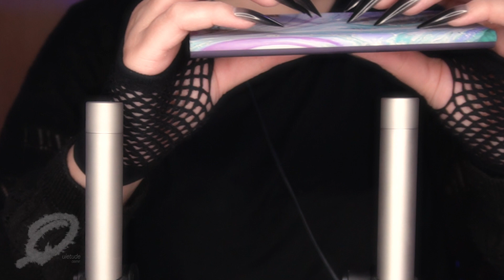ASMR Tapping You To Sleep - Brain Melting Tapping ( No Talking )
Hi! In this video ASMR Tapping You To Sleep: Brain Melting Tapping,
I am tapping you to sleep with lots of tingles from left ear to right ear- This video should do the job! Enjoy! 😊

⏰Timestamps:
00:00-  Preview
02:10-  Mic nails tapping
08:27- Plastic slime jar
14:39- Calendar
21:22- Pencil case
26:00- Plastic mat
30:21- Cork coaster
36:56- Concealer

Feel free to click on the 'THANKS' button (right below the title beside the thumbs up, dislike, and share buttons), to show your support!

Video schedule:
- Thursday
- Sunday

♥Quietude